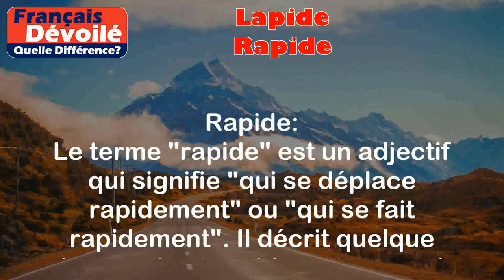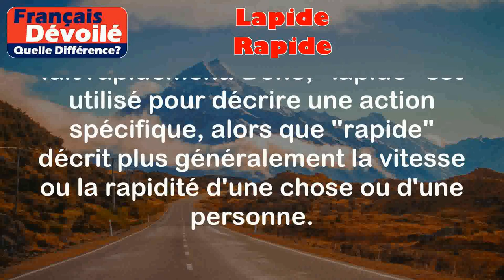Lapide et Rapide (Quelle Diff.)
Lapide:
Le terme "lapide" est un verbe qui signifie lancer des pierres. Il est utilisé pour décrire l'action de jeter des pierres sur quelqu'un ou quelque chose.

Exemples:
- Les villageois ont lapidé le sorcier en le bombardant de pierres.
- Les enfants ont lapidé la vitre avec des cailloux.

Rapide:
Le terme "rapide" est un adjectif qui signifie "qui se déplace rapidement" ou "qui se fait rapidement". Il décrit quelque chose qui est rapide en termes de vitesse ou de rapidité d'exécution.

Exemples:
- Le guépard est un animal rapide qui peut atteindre des vitesses élevées.
- Son intelligence et sa vivacité d'esprit lui permettent de prendre des décisions rapides.

Différence entre les deux termes:

La différence entre "lapide" et "rapide" réside dans leur sens et leur utilisation. "Lapide" est un verbe spécifique qui se réfère à l'action de lancer des pierres, tandis que "rapide" est un adjectif utilisé pour décrire quelque chose qui se déplace rapidement ou qui se fait rapidement. Donc, "lapide" est utilisé pour décrire une action spécifique, alors que "rapide" décrit plus généralement la vitesse ou la rapidité d'une chose ou d'une personne.